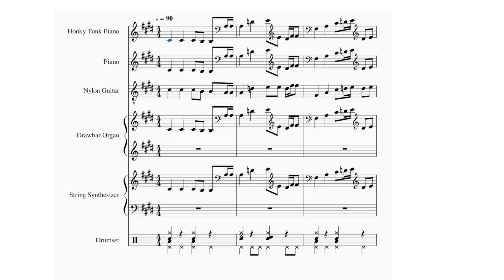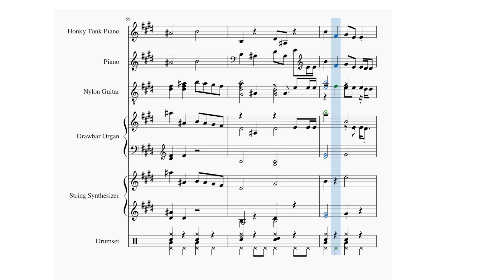August 7, 2024 Daily Song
Music Played in muse score. In the key of F# minor, E major, and G# minor.